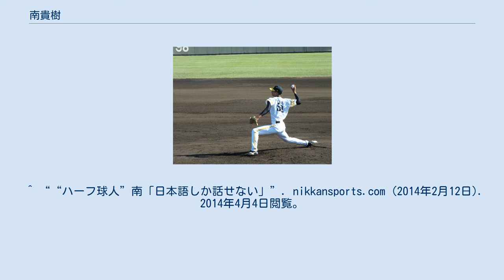南貴樹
南 貴樹（みなみ たかき、1992年10月23日 - ）は、アメリカ合衆国ミズーリ州カンザスシティ出身の元プロ野球選手（投手）。
 小学1年時から野球を始め、中学時代は武蔵府中シニアに所属し全国ベスト8を経験。
 浦和学院高校進学後は2年夏に公式戦初登板。
2年秋からは登板機会を増やし、3年春は主戦として関東大会優勝に貢献。
3年夏は県準決勝で敗退し、甲子園出場はならなかった。
 2010年10月28日、プロ野球ドラフト会議にて福岡ソフトバンクホークスから3位指名を受ける。
 2011年から主に三軍で登板するが、制球難イップスに悩まされ、四球を連発して1アウトも取れずに降板する試合もあった。
 2012年も三軍戦12試合に登板したが、12.1イニングで17四球3死球と乱れ、防御率13.86と散々な成績に終わった。
シーズン中盤には色々な視点を勉強する為に外野手で出場しながら打席に立っている。
同年秋のフェニックスリーグでは2試合に登板し4イニングを1四球無失点に抑え、制球難に改善の兆候が現れた。
 2013年、10月7日に球団から戦力外通告を受けたものの、11月13日に育成選手として再契約することが発表された。
 2014年、10月5日に球団から戦力外通告を受けた。
10月31日、自由契約公示された。
 198cmの長身から最速145km/hの角度あるストレートを投げ込み、これに加えてカットボール、スライダー、カーブ、チェンジアップを投げ分ける。
 アフリカ系アメリカ人の父を持つハーフで、3歳の時に来日する。
外国人に間違えられ、英語で話しかけられることがあるが、自身は日本語しか話せない。
 プロ志望届提出の際には両親からは進学を勧められたが、小さい頃からプロ志向が強く、シニア入団と高校進学の決め手としたのは強くて厳しい環境だったという。
^ “10年間でプロ選手10名輩出　武蔵府中シニア出身のプロ野球選手の活躍”. 高校野球ドットコム. (2020年1月14日). 2020年3月19日閲覧。
 ^ “ドラフト会議で高校生No.1捕手の山下選手ら11人の選手を指名”. 福岡ソフトバンクホークス (2010年10月28日). 2014年4月4日閲覧。
 ^ “来季契約について”. 福岡ソフトバンクホークス (2013年10月7日). 2014年4月4日閲覧。
 ^ 【ソフトＢ】南、伊藤、中原らと育成契約 日刊スポーツ、2013年11月13日配信 ^ 来季契約についてソフトバンク球団公式サイト2014年10月5日配信 ^ 2014年度 自由契約選手(育成選手) 日本野球機構オフィシャルサイト 2014年11月7日閲覧。
 ^ ““ハーフ球人”南「日本語しか話せない」”. nikkansports.com (2014年2月12日). 2014年4月4日閲覧。
 ^ 『野球小僧』10月号、白夜書房、雑誌18801-10、160-163頁。